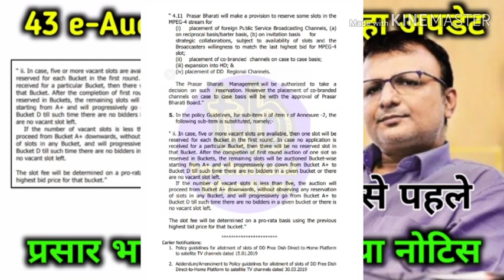Dd free dish new update| Prasar Bharti published a notice | 43 e-Auction 22 November 2019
1)DD FREE DISH CHANNEL LIST
2)FREE DISH
3)FTA CHANNEL LIST
4)dd free dish
5)dd free dish latest news today
6)dd free dish today news
7)dd free dish breaking news today
8)dish news
9)dd free dish new update
10)dd free dish news
11)dth free dish
12)dd free dish new channels 2019 today
13)dd free dish.in new channel
14)dd free dish new channels news
15)dd free dish new channels 2019
16)dd free dish update today
17)free dish
18)dd free
19)free dish new channel
20)dd free dish update
21)dd free dish ipl 2019
22)ipl kaise dekhe live